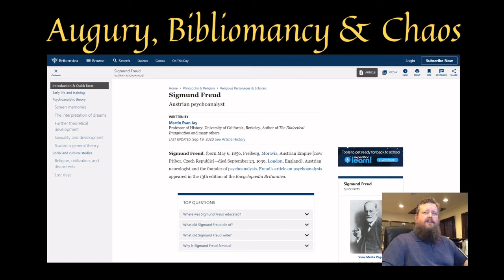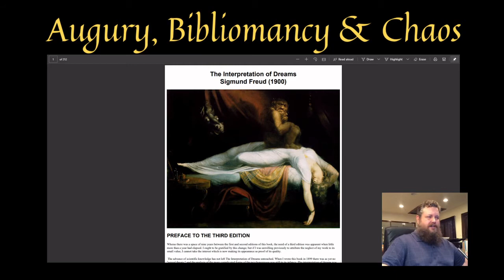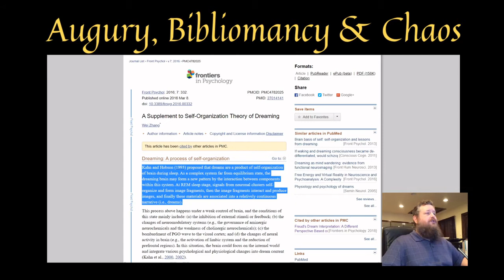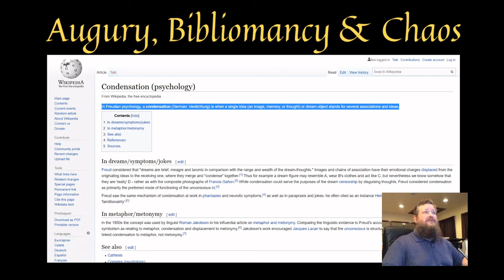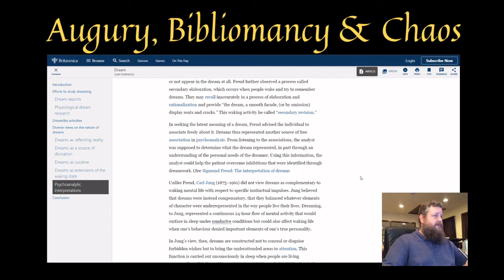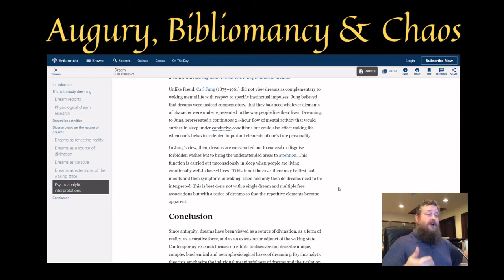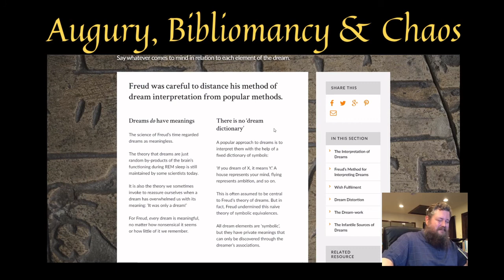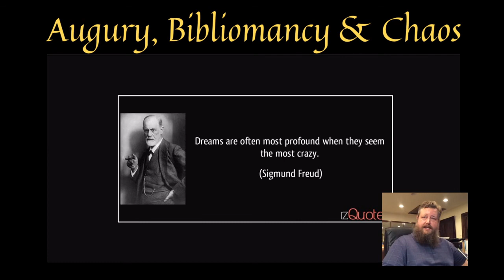A.B.C. Ep 3: Freudian Trip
Welcome back to another episode of Augury, Bibliomancy and Chaos – the ABC’s of Dream Interpretation! Today, I will be your guide as we journey into the mind of Sigmund Freud, perhaps the most famous and controversial practitioner in the history of psychology.

~ Benjamin